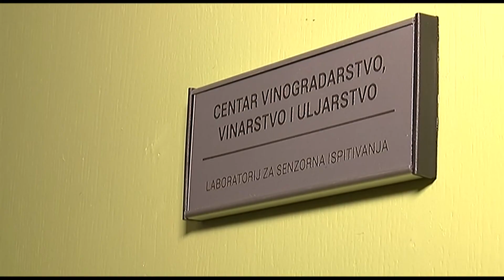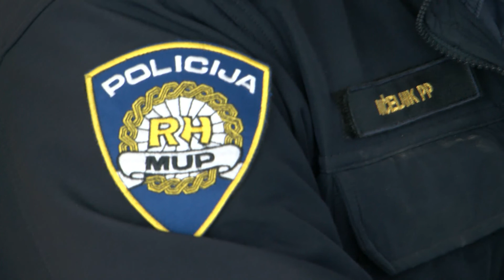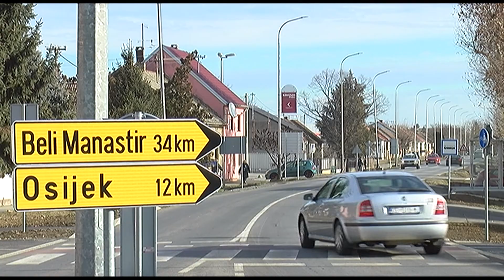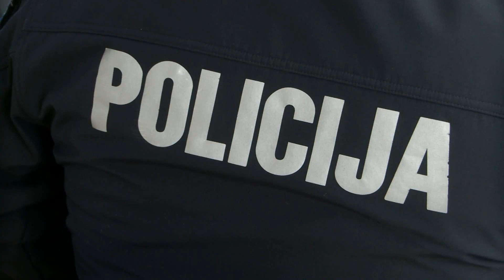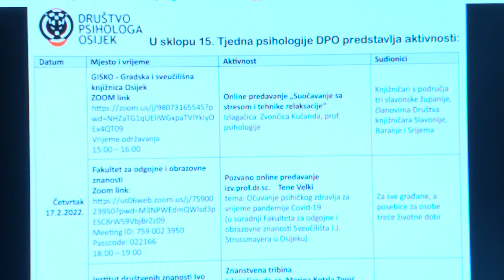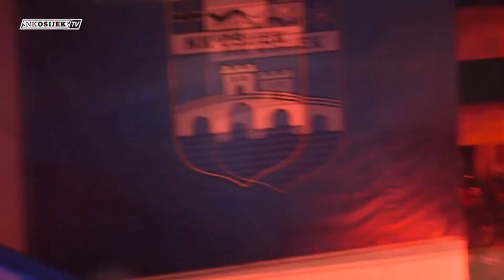DNEVNIK 16.02.2022. Osječka televizija